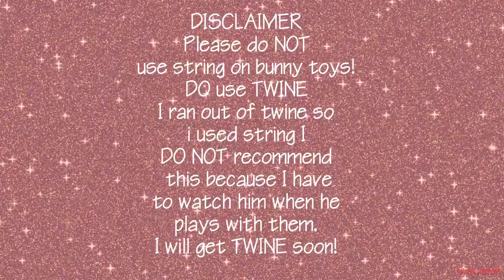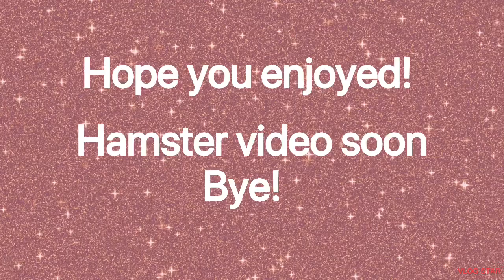ALL of Lincoln’s toys 😮